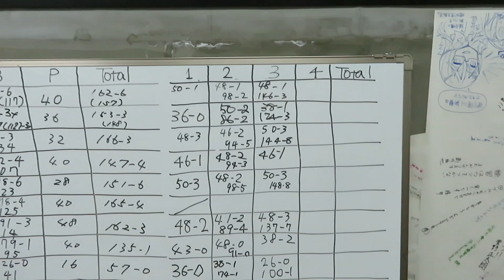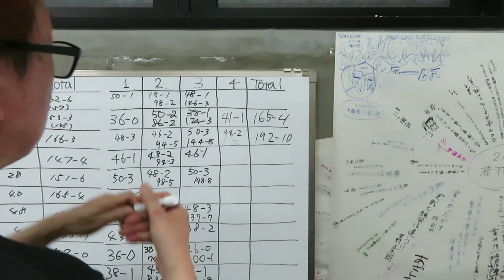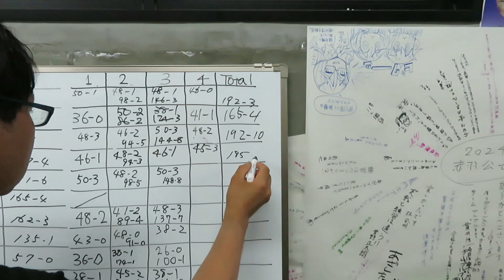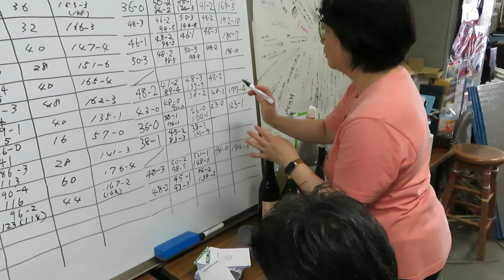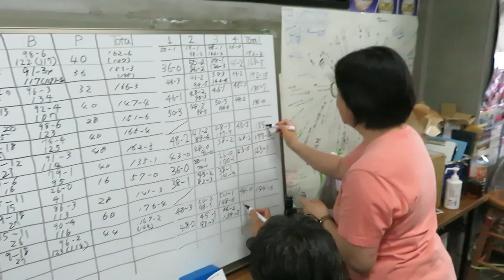【APSどうでしょう】 2024年7月7日クラブマッチ後のブルズアイマッチ200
ブルズアイマッチ200は毎月集計しています

▼X(旧Twitter)
＠yamanakawataru